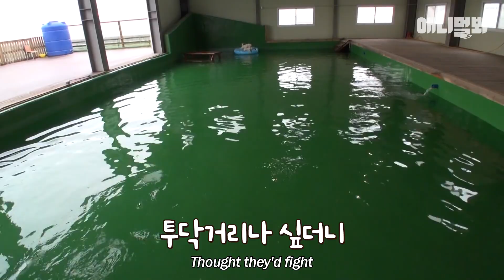서로 자기가 새끼 7남매 아빠라고 우기는 비숑 형제.. 진실은 🤭ㅣBichon Brothers Lose Friendship Due To Female Dogs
형 '넘버원' 을 질투해 매일 싸움 거는 동생 '알프'
그런데 갓찬종을 만나고 비숑형제 사이가 다시 좋아졌다?!

애니멀봐와 한배타고⛵